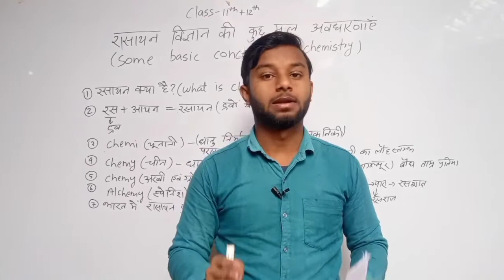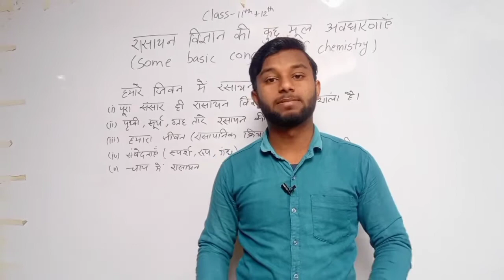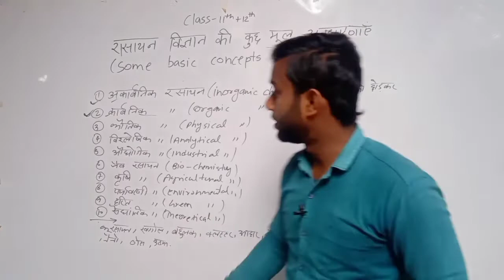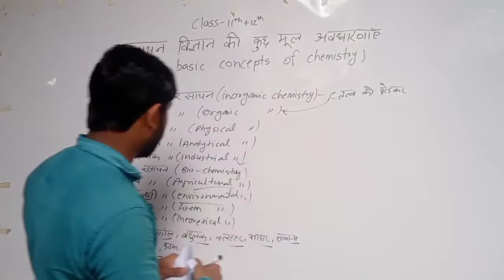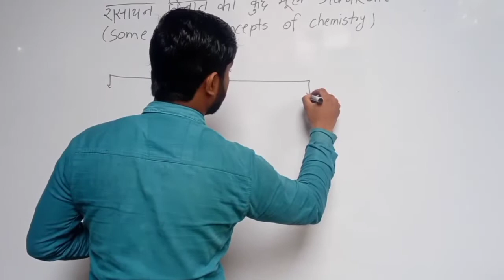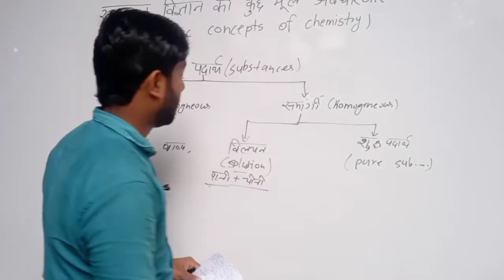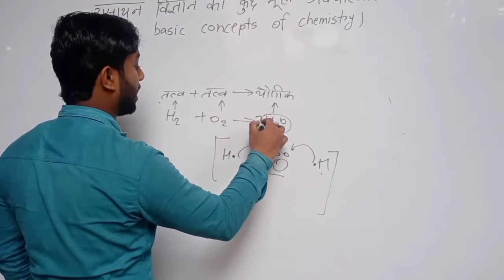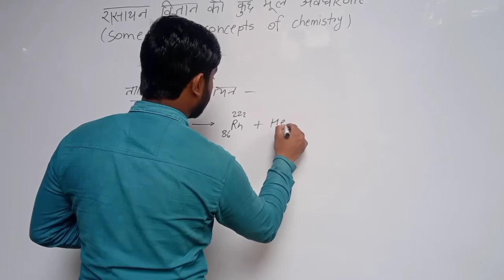Some Basic concepts of chemistry(रसायन विज्ञान की कुछ मूलभूत अवधारणाएं)@Stali37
विज्ञान को कभी याद करके नहीं समझा जा सकता ,मेरी कोशिश यही रहेगी की मैं आप सभी को रसायन विज्ञान के हर सवाल और टॉपिक्स को समझने के लिए आसान शब्दों का चयन करू।

“विज्ञान सोचने का एक तरीका है।